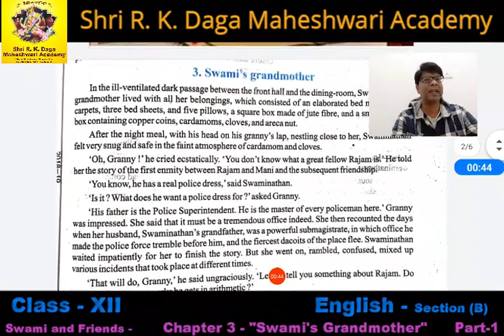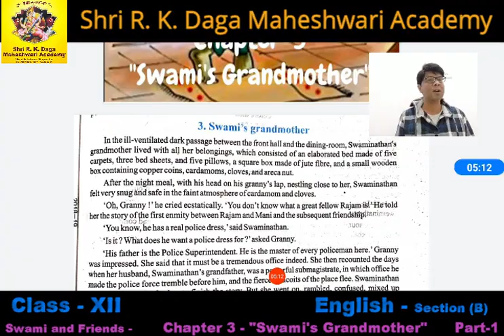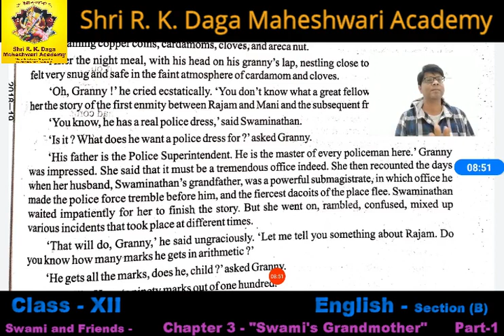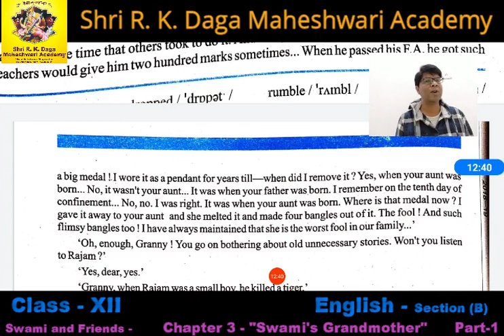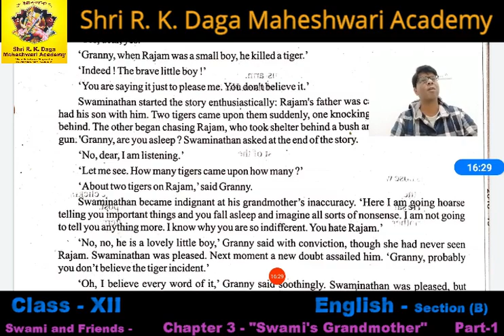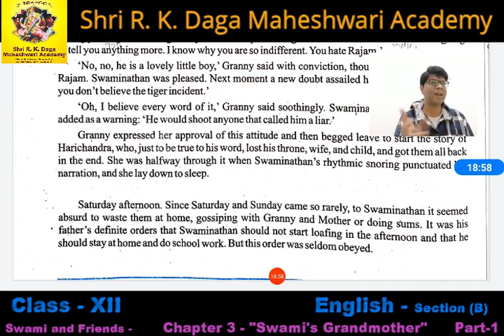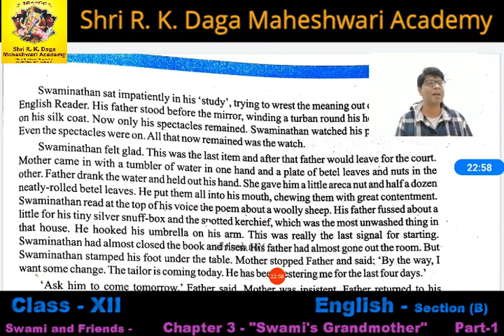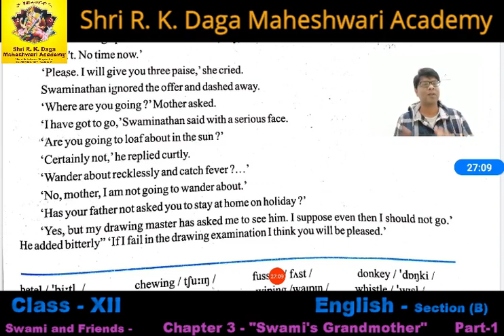Class 12 Section-B Swami And Friends Chapter-3 Swami's Grandmother Part-1